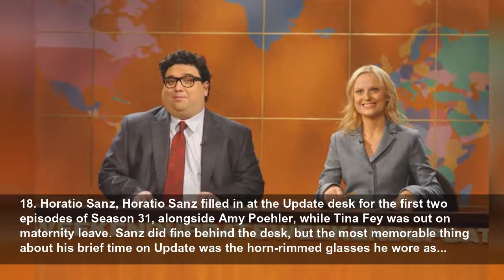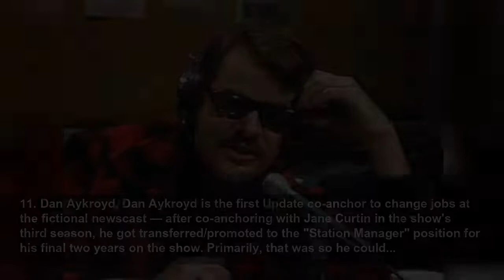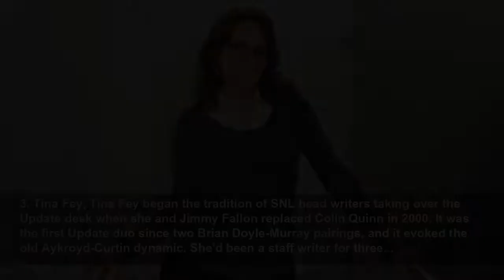The 'SNL' Weekend Update anchors throughout the years, ranked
Good evening, and what can we tell you? "Saturday Night Live" has changed a lot throughout the years, but one constant has been Weekend Update, the fake newscast that sits in the middle of the show.
Yardbarker
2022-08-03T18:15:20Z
The 'SNL' Weekend Update anchors throughout the years, ranked, Good evening, and what can we tell you? "Saturday Night Live" has changed a lot throughout the years, but one constant has been Weekend Update, the fake newscast that sits in the middle of the show. While the format remains the same,...
23. Charles Rocket, Charles Rocket was the only Weekend Update host who was an actual news anchor before landing on Update, hosting local broadcasts in Pueblo, Colorado and Nashville. He was supposed to be the breakout star of the first season without the original cast — people compared him to...
22. Gail Matthius, Gail Matthius was the co-anchor of a whopping six episodes of Weekend Update in Season 6, the historical low point of "SNL." She paired with Charles Rocket, and while the segments weren't great, Matthius comes in ahead of Rocket because she didn't almost get the show thrown off...
21. Christine Ebersole, Christine Ebersole joined Brian Doyle-Murray for the last two episodes of Season 7, during a period when Dıck Ebersol was trying literally anything to keep the show on the air. The six segments weren't memorable, but then again, nothing on the show was besides Eddie...
20. Mary Gross, Mary Gross shared the "SNL NewsBreak" desk with Brian Doyle-Murray seven times in Season 6, in three different stints. That same year, Doyle-Murray did six episodes with Christine Ebersole and eight solo efforts. Periodically Gross would appear as a field reporter during the BDM-...
19. Colin Jost, Colin Jost took over as head writer and Weekend Update anchor in 2014, though he stepped down from the head writer job for a while before Season 41. He may be a talented joke writer, but there's something off-putting about him. Maybe it's that he's as smirky as any of SNL's other...
18. Horatio Sanz, Horatio Sanz filled in at the Update desk for the first two episodes of Season 31, alongside Amy Poehler, while Tina Fey was out on maternity leave. Sanz did fine behind the desk, but the most memorable thing about his brief time on Update was the horn-rimmed glasses he wore as...
17. Brian Doyle-Murray, Part of the only pair of siblings ever to host Weekend Update, Brian Doyle-Murray was one of the few performers who worked for all three of "SNL's" producers: Lorne Michaels in Season 5, writing for Jean Doumanian in Season 6 and then returning to the cast and taking the...
16. Brad Hall, Brad Hall was the man behind the "Saturday Night News" desk during Season 8, and the first half of Season 9. It followed the Chevy Chase template — good-looking preppy tall guy — but Hall pulled it off much better than Charles Rocket, possibly because he's a solid writer. Hall's...
15. Christopher Guest, Christopher Guest joined the cast of "SNL" for its 10th season along with other "high-priced free agents" Billy Crystal, Martin Short and Harry Shearer. Dıck Ebersol's last year as producer. At the time, Guest was already well-established, having worked on "National...
14. Cecily Strong, In her second year in the "SNL" cast, Cecily Strong shared the Update desk with Seth Meyers and then Colin Jost. While Strong did a fine job as a news reader, the problem with her as anchor was that Update didn't get the benefit of her characters, like The Girl You Wish You...
13. Colin Quinn, Colin Quinn took over after the controversial midseason firing of Norm MacDonald, and the circumstances made it tough for him to win over the audience. Quinn is a stand-up legend, and his material was often great, but much of the time he seemed visibly uncomfortable — in a suit,...
12. Michael Che, Michael Che is the first African-American head writer in "SNL's" history and the first African-American Update anchor in history, and he is now in his fifth year as the co-anchor. Initially Che wrote for the show, then became a "Daily Show" correspondent for just nine episodes,...
11. Dan Aykroyd, Dan Aykroyd is the first Update co-anchor to change jobs at the fictional newscast — after co-anchoring with Jane Curtin in the show's third season, he got transferred/promoted to the "Station Manager" position for his final two years on the show. Primarily, that was so he could...
10. Kevin Nealon, Kevin Nealon took over after Dennis Miller's departure with a different take on Update. The verbose fount of esoteric references was replaced by Nealon doing Update in character as a befuddled newsman. And Nealon looked the part, too. But where he shone was as the stra